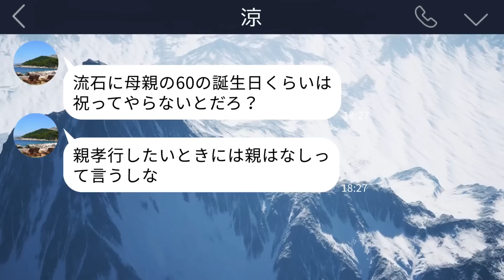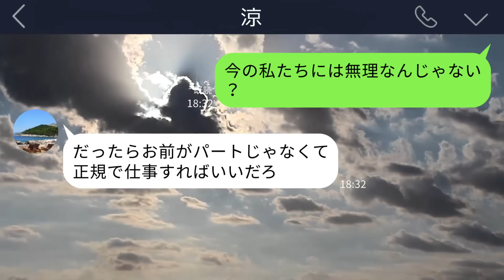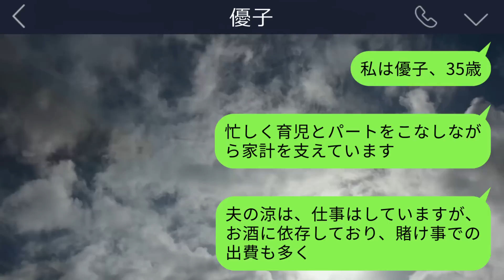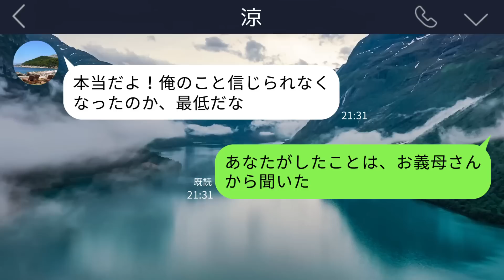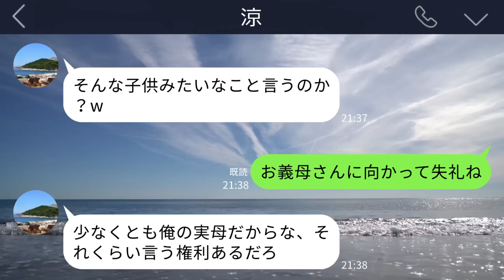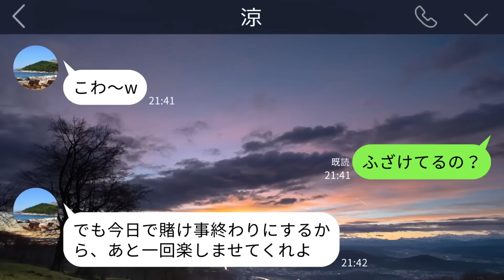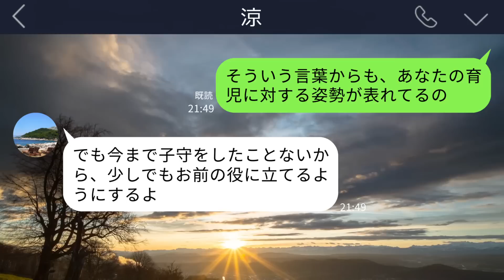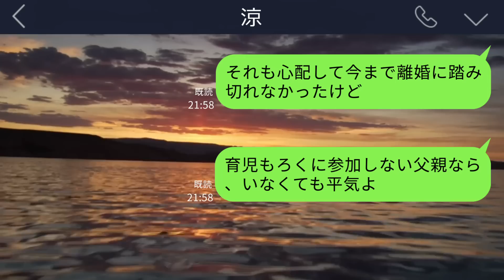【LINE】義母の還暦祝いのために実家に出かけた夫｢今日は泊まることにした｣→でもなぜか義母は我が家に家出してきて…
夫がお義母さんの還暦祝いをするといって出かけました。
ですが直後にお義母さんが我が家にやってきて…